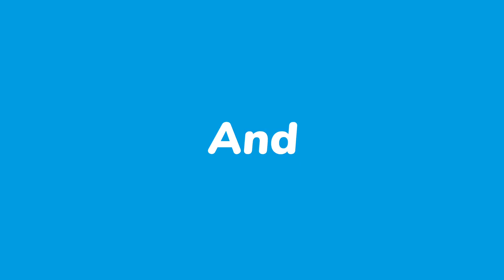Brian Walsh, the husband of missing January 1, 2023 Ana Walsh, has been charged with her murder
Massachusetts authorities on january 17 announced murder charges against Brian Walshe, nearly two weeks after his wife mysteriously vanished.
Ana Walshe, a 39-year-old mother of three, disappeared without a trace on Jan. 1. Her husband at first cooperated with police, but on Jan. 9 was charged with impeding the investigation and detained on $500,000 bond. Norfolk County District Attorney Michael W. Morrissey said in a statement that Walshe, who has been jailed since his earlier arrest, could be arraigned in court on the murder charge as soon as 9 a.m. Wednesday january 18